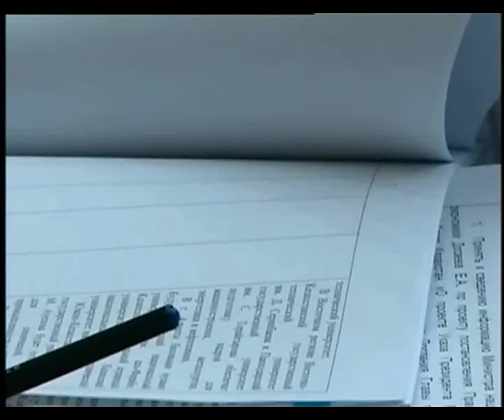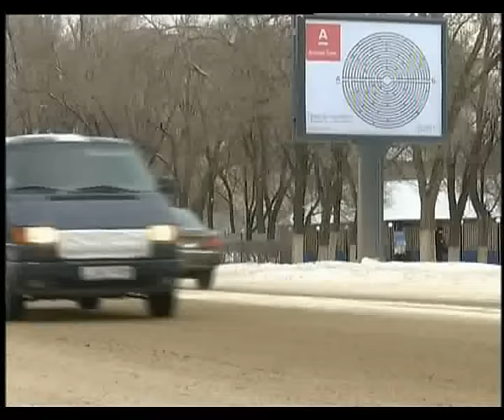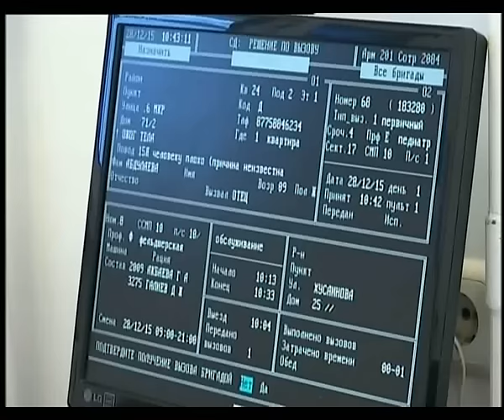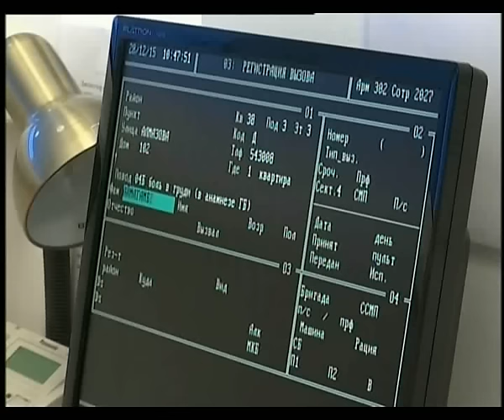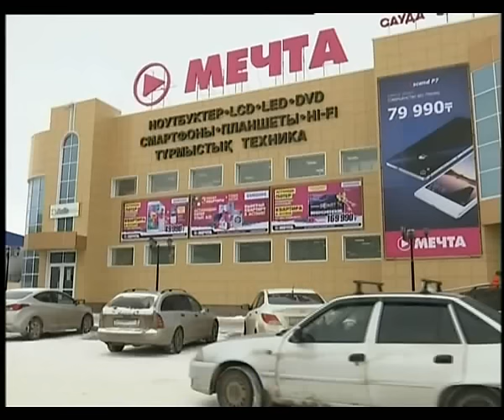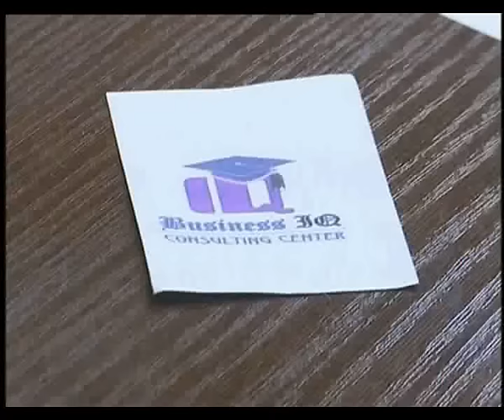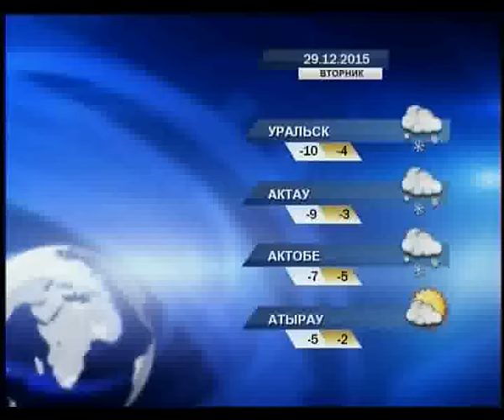Новости в 19:30 (выпуск от 28.12.2015)